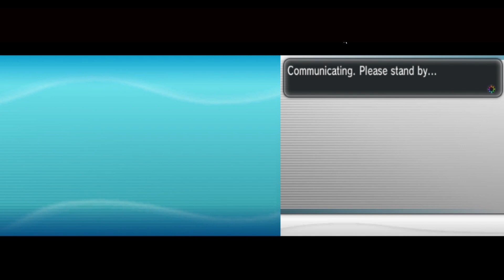Evolving Pumpkaboo and Sundial Anistar City #23 | Pokemon X Walkthrough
Based on Kalos France , with the new 6th gen pokemon exist, there are alot of feature in the game like changing looks, ami point, training stat etc. also mega evolution which allow you to evolve once again certain pokemon also exist in this game.

this time i want to go to the anistar city by walk through along with Mawoswine .in this snowy area, there's new ice pokemon you can get

also talking about anistar city, it's 7th gym location the psychic user. psychic weak againts dark, ghost , bug. as long you have this move you'll be fine . fighting, poison isn't very good